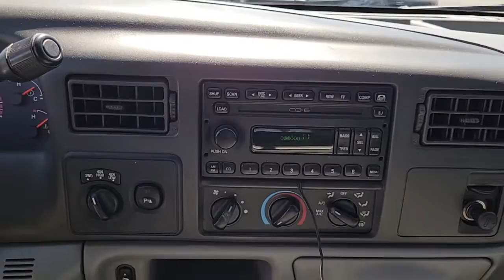2004 FORD F-250 Las Vegas, Henderson, Boulder City, Willow Branch, Nelson, NV 22T0940A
RED Used 2004 FORD F-250 available in Las Vegas, Nevada at Gaudin Ford. Servicing the Henderson, Boulder City, Willow Branch, Nelson, NV area.
2004 FORD F-250 CREW CAB 156 XLT 4WD - Stock#: 22T0940A - VIN#: 1FTNW21P04ED38910

Gaudin Ford
6625 West Roy Horn Way

Odometer is 70955 miles below market average! Clean CARFAX. CARFAX One-Owner. Power Stroke 6.0L V8 DI 32V OHV Turbodiesel 4WD 4 Speakers 4-Wheel ABS Brakes 4-Wheel Disc Brakes ABS brakes Driver & Passenger Airbag Dual front impact airbags Front anti-roll bar GVWR: 8800 lbs Payload Package (#1) Trailer Tow Package.brbrbrWe have been serving the community since 1922 we invite you to visit our store and see our large inventory of Cars SUVs and Trucks.brbrbrGaudin Ford proudly offers our customers home delivery services virtual product presentations and home test drives. Inquire for details.
GVWR: 8,800 lbs Payload Package (#1),Trailer Tow Package,4 Speakers,AM/FM radio,CD player,Air Conditioning,Power steering,Power windows,4-Wheel ABS Brakes,4-Wheel Disc Brakes,ABS brakes,Driver & Passenger Airbag,Dual front impact airbags,Front anti-roll bar,Speed control,Speed Control w/Tilt Steering Wheel,Bumpers: chrome,Chrome Rear Step Bumper,Power door mirrors,Power Mirrors,Rear step bumper,Driver door bin,Front reading lights,Passenger vanity mirror,Rear reading lights,Rear seat center armrest,Tachometer,Tilt steering wheel,Voltmeter,Cloth 40/20/40 Split Bench Seat,Split folding rear seat,Front Center Armrest w/Storage,Passenger door bin,Front Tow Hooks,Chrome Steel Wheels,Variably intermittent wipers,3.73 Axle Ratio